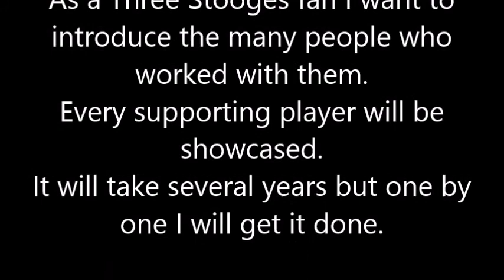Lucille Ball, Gertie Green, Phyllis Crane - The Woman of THREE LITTLE PIGSKINS (1934)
Three Stooges short film THREE LITTLE PIGSKINS (1934) includes the only appearance of Lucille Ball & Gertie Green.
Phyllis Crane appeared in 6 other Three Stooges films.